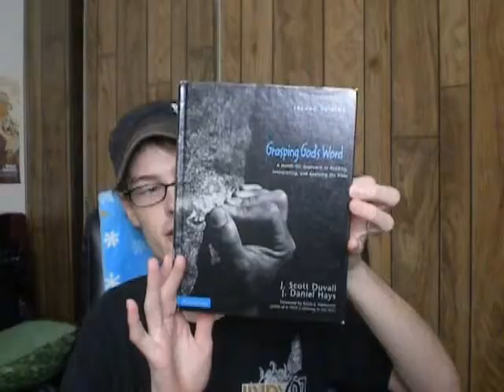Biblical language and Hermeneutics pt. 1